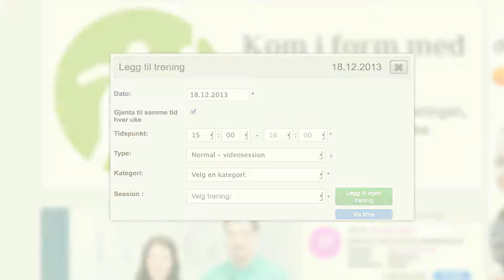LiveGym - Tren med venner på webcam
LiveGym Reklame, som vist på TV2 og TV2 Bliss Januar 2014

Filmet og produsert av RecFilm/Trondheim Media AS

Regi: Lars Skaland & Trond Hillestad
Foto og klipp: Lars Skaland
Lyd: Trond Hillestad
Musikk: Deepfrost